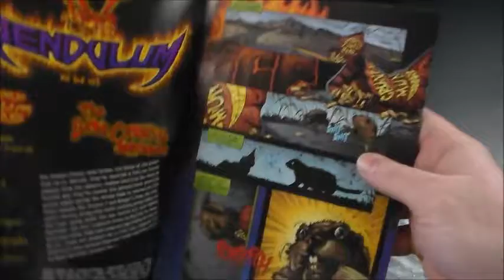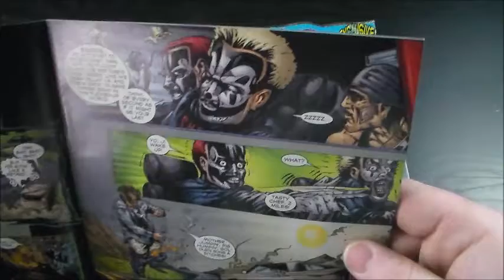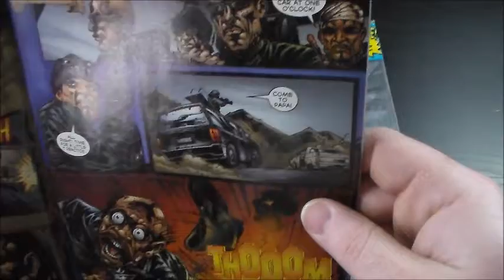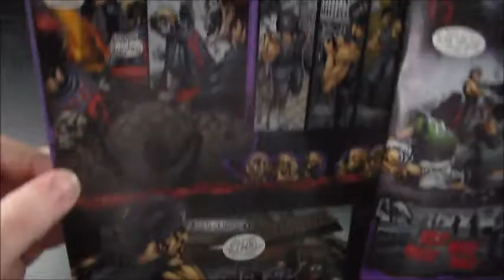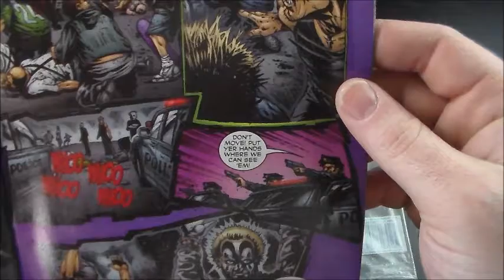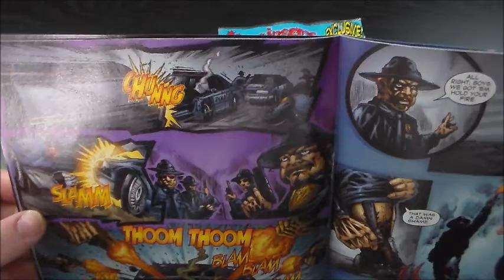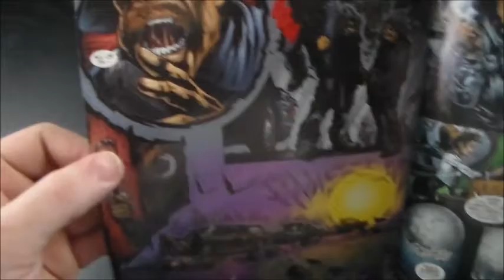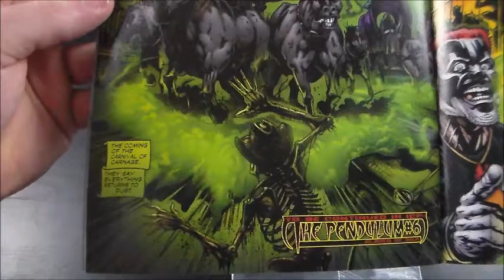The Pendulum #5: Road Rage (Chaos Comic)